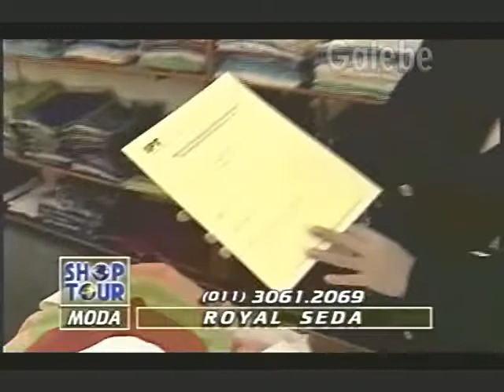ROYAL SEDA CRIS GALEBE 11 04 1997 1